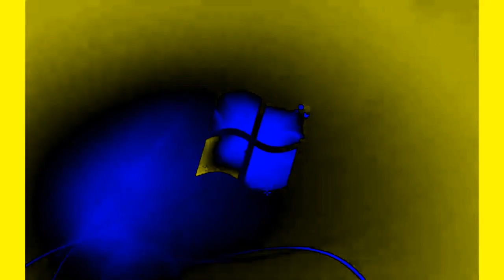Windows 7 Startup Logon Now MY VIDEO Effects In G Major 93